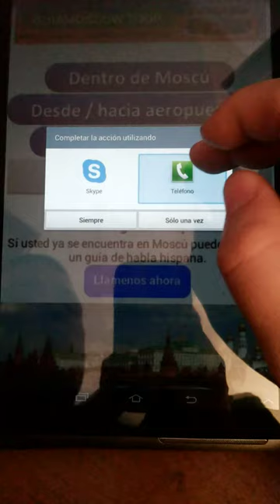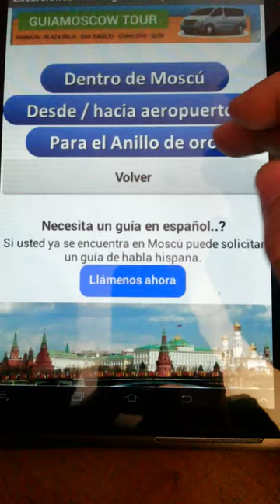Excursiones Guía Moscú español - Google Play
Guía Moscú español Descarga la aplicación en Google Play.
Tu guía de excursiones en español.

Si estás pensando viajar a Rusia no puede faltar en tu cartera esta aplicación de excursiones en español.